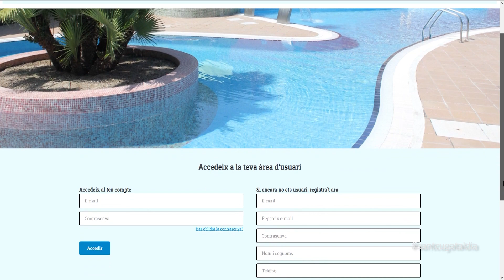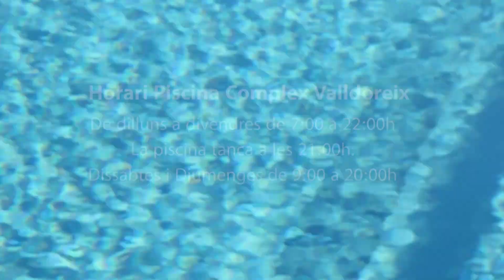La temporada d’estiu de les piscines de Sant Cugat finalitza el 3 de setembre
Les piscines municipals de Sant Cugat, al Parc Central i a la Floresta, es troben en plena temporada de bany i, com és habitual, en cas d’onada de calor l’entrada a les piscines serà gratuïta per a les persones del municipi.

Els horaris es mantenen igual que l’any passat, sense cap tipus de restriccions i amb el funcionament habitual:

-       JUNY I JULIOL: d’11 a 20 hores entre setmana i d’11 a 19:30 hores els caps de setmana i festius.
-       AGOST I SETEMBRE: d’11 a 19:30 hores entre setmana i d’11 a 19 hores els caps de setmana i festius.

Es mantindrà el sistema de compra d’entrades i abonaments online, mitjançant l’aplicació mòbil

Pel que fa a la piscina de Valldoreix, integrada dins del complex esportiu gestionat per l’EMD, els horaris són una mica més amplis. Els horaris d’aquest complex que tambe inclou sales de fitness i pistes de pàdel són de dilluns a divendres de 7:00 a 22:00h tot i que la piscina tarna una mica abans, a les 21:00h. Mentre que els dissabtes i diumenges l’horari és 9:00 a 20:00h.